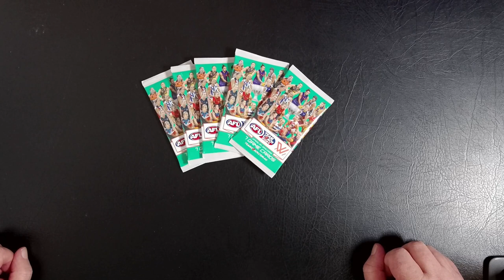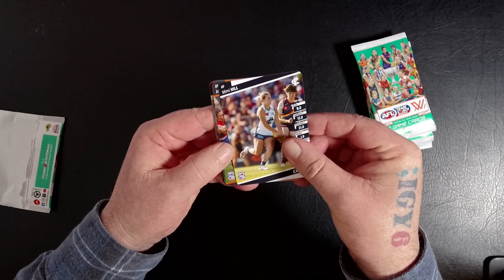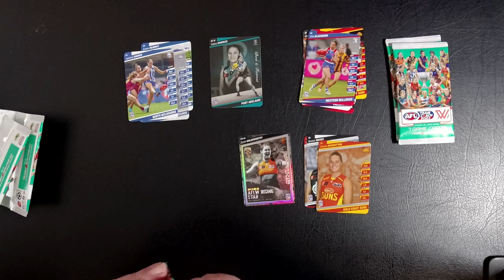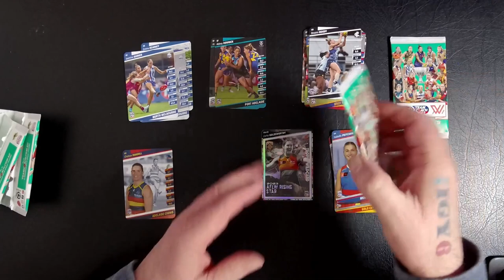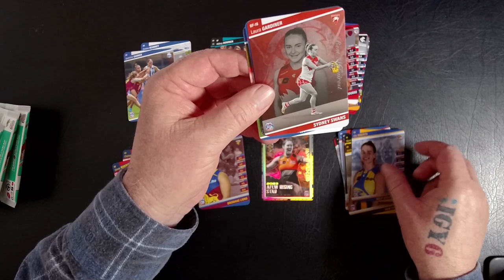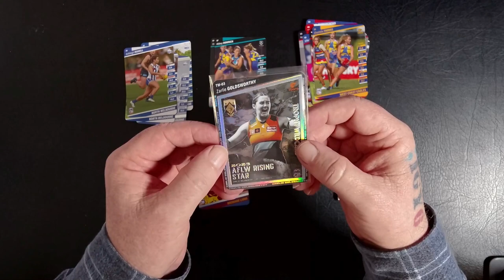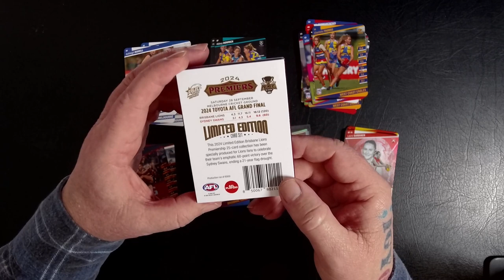I'm Opening 5 Packs of AFLW Team Coach 2024 and You Won't Believe What I Got!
Watch as I open 5 packs of AFLW Team Coach 2024 cards and reveal the surprises inside! You won't believe what I got in this unboxing video a 1:144 pack card. Plus, I'll be using the Elgato Facecam Pro to capture all the excitement!

Equipment that I use:
1:RØDE Microphones NT-USB Mini and RØDE NTH-100M Headset.
2: Elgato Facecam Pro.
3: Samsung S22 Ultra+ phone.
4: Neewer LED Panel Light.

You may have seen my hand tattoo, it has significance to me as an Army Veteran. I found s good explanation at OP Veteran "The IGY6 Tattoo: The semicolon... Almost like a thought, a reconsideration of the cessation of a sentence, or in this case, your life. IGY6 stands for I Got Your Six. Teal is for PTSD/Mental Health Awareness, black is for the heavy hearts that many of us carry, those who suffer from PTSD and those who have lost loved ones to suicide because of PTSD. The red is a symbol of the blood that has been shed.  Daily the veteran community is rocked by suicide and accidental death, on top of the normal trials of transition. Before going down the dark path from where, there is no return. Pause, reconsider, and reach out. You are not alone.".